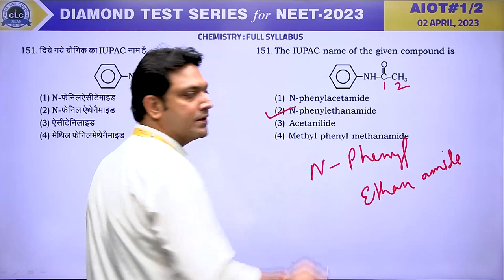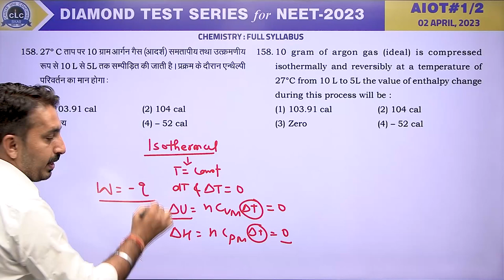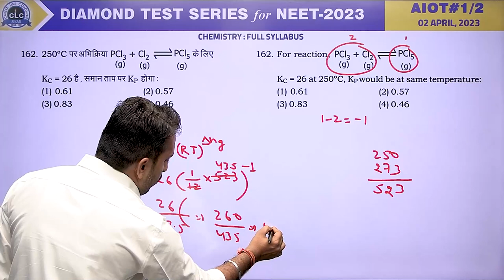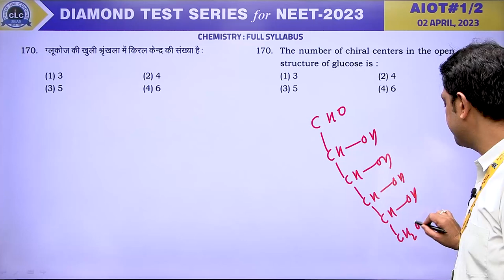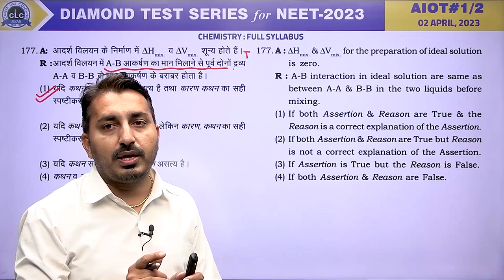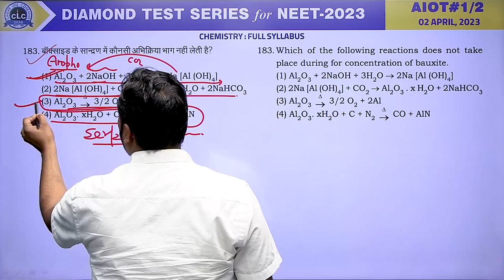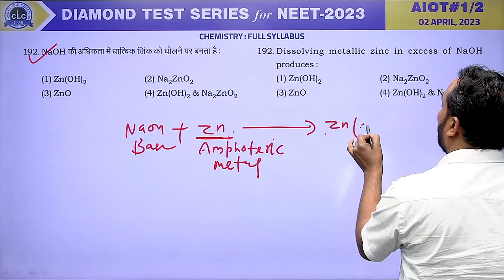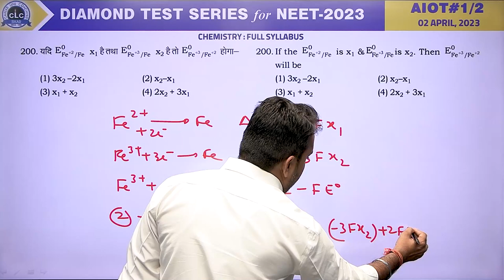CHEMISTRY II AIOT#01 II DIAMOND TEST SERIES for NEET - 2023